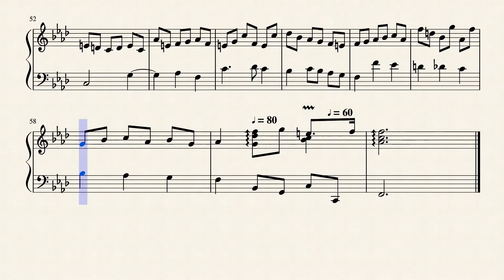Invention 9 by S.O.C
The ninth invention of my fifteen invention set.